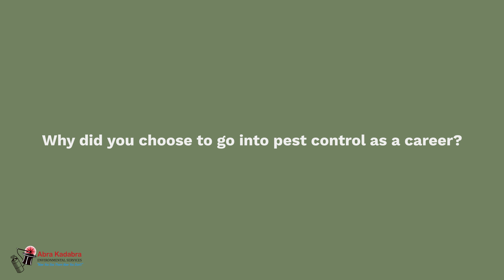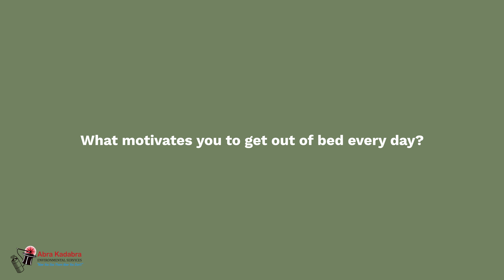Max Frederiksen V1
Abra Kadabra is a family owned Pest and Wildlife Company based out of Mound, Minnesota. We service the entire twin cities area with a special focus around Lake Minnetonka.

Max is a master pesticide applicator and has 4 years of experience in the pest control industry. He has a keen interest in creepy-crawlies, and keeps a growing menagerie of snakes, rodents, tropical cockroaches, and tarantulas [at his home]. He has a special interest in arthropods and snakes, and does educational events for children. Max enjoys wildlife photography, wildlife tracking, and spending time with his family.
Certifications
Master Structural Pest Control Applicator
– Core
– Vertebrate
– Mosquitoes, Black Flies and Ticks
QualityPro Certified
NWCOA Zoonotic Disease Professional
NWCOA Rodent Standards Certified